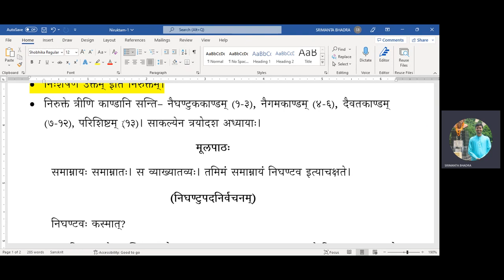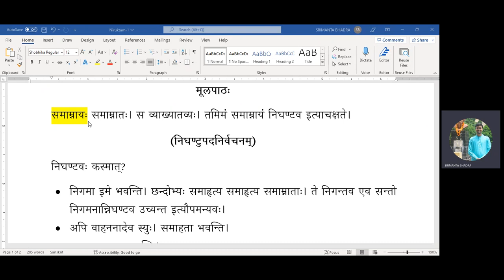Nirukta | Part - 1 | Nighantu | Yaska | UGC NTA NET | WBSET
যাস্কাচার্য প্রণীত নিরুক্তের সরল ব্যাখ্যা। দেখতে থাকুন, শিখতে থাকুন। সমস্ত নোটিফিকেশন পেতে বেল আইকন টিপে নোটিফিকেশন অল করে রাখুন।

Nirukta | Part - 1 | Nighantu | Yaska | UGC NTA NET | WBSET |  Srimanta Bhadra | @srimantabhadra